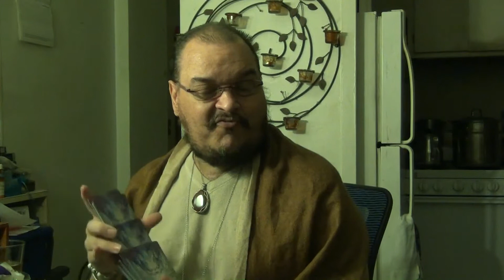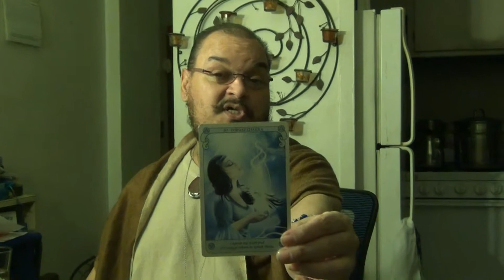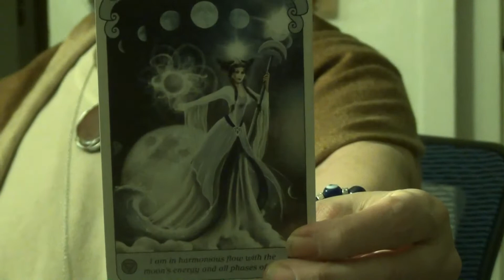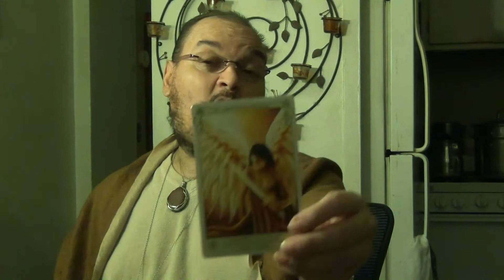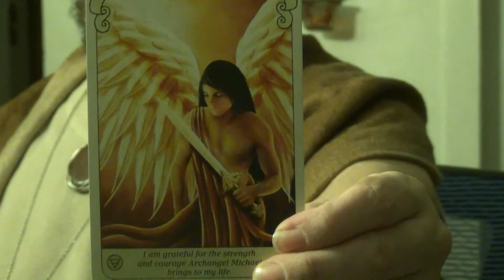Many Moons: April, 2020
This video was recorded on Wednesday, April 8, 2020, while the Moon was Waning in Scorpio, and the Sun was transiting in Aries.

For those of you who are new to my YouTube Channel, this is one of an ongoing series of videos where I mention the Tarot and Oracle Card prompts for each month of the "Many Moons 2020 Lunar Planner."

Like my ongoing series with "Llewellyn's 2020 Tarot Calendar," all the videos in this series for 2020 shall have the same thumbnail image.

These are the prompts:

1. The most important truth

2. What is distracting me from that truth

3. How I can express that truth to bring forth more alignment in my current realities

PHOTO CREDIT: Modern Women, via Google Images.

Thank you, one and all, for honoring who I AM and what I do.  May the Great Moon Goddess Bless you and yours with Peace, Prosperity and Protection.